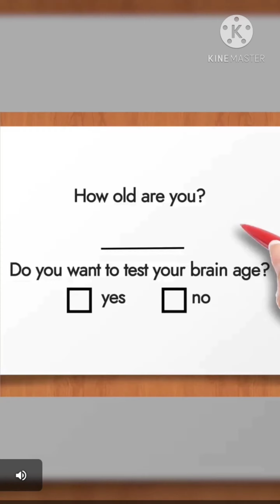FREE DISLIKE VIDEO: Level Fail On Angry Birds Match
This is an incomplete level of ABM. Are you hard collecting the cakes and cupcakes? Don't worry, but three extra moves can help continue playing, to collect enough of the cakes and cupcakes. It looks like those of the cupcakes are inside the gifts. once you run out of moves, every Bomb should be created, and be exploded, and then we will collect the last of the cupcakes. Once you fail the level, you lose your golden feathers the any bird launched, one seashell for a level you pass, and sandcastle gemed trangles that are collected! An incomplete level of ABM, and a complete level of ABM, and those versions are being matched together!